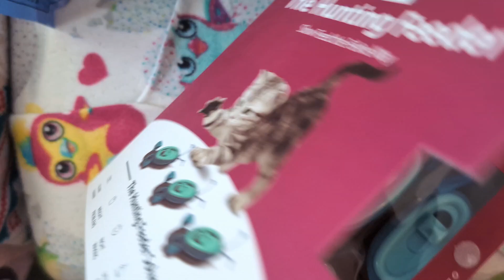The FINALE of my CatTastic Summer Birthday Party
Hello friends!! First let me apologize yet again for another delay... I'll admit I slept in again this Caturday, but I had a slight problem getting my voice to be heard on this Adventure, and I have a lot to say, so I didn't want to share this without you being able to hear what I have to say... My apologizes... I'm just glad Mama was able to help me fix it... FINALLY... Anyway, though, here you will get to see me partying one last time for the year to celebrate my Birthday and Gotcha Days!!! My Birthday was August 7th and my Gotcha Day was August 31st so I got a whole month's long celebration, and I sure got lots of CatTastic new toys and whatnot, so there was no way I could celebrate in just one little day!!! See me receiving a new beach chair/palm tree, MORE treats, and I don't want to give too many spoilers, but I even got my very own POOL!!! Mama and I initially thought it was so cool to find out this week that our favorite YouTube Kitty got the same exact pool and he even got the same exact water mat I shared with you a few weeks ago, and I still think it is CatTastic, but I think Mama is starting to get bitter just a little... I'll tell you more about that at the end of this adventure... Anyway, I hope YOU enjoy yourself here with me today!!! I've sure been enjoying partying with YOU!!! Thank you so much for celebrating ME with ME! HAPPY CATURDAY EVERYONE!!!

*Once the seasons change later this month I will be going back to posting only one video per month, which will be the first Caturday of every month, but I will try to do biweekly*